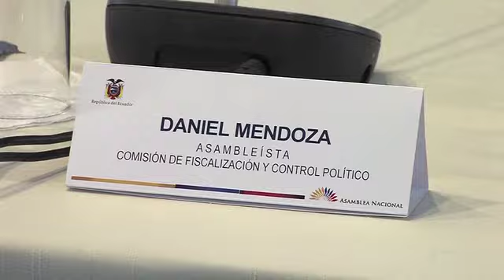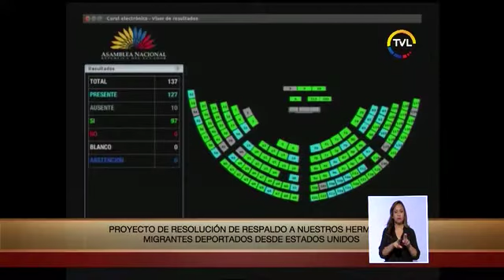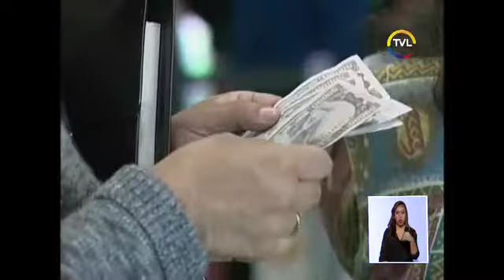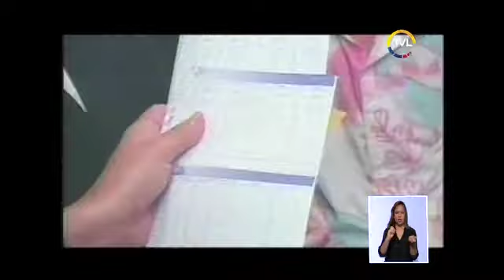TVL NOTICIAS DOMINICAL 02-07-2017